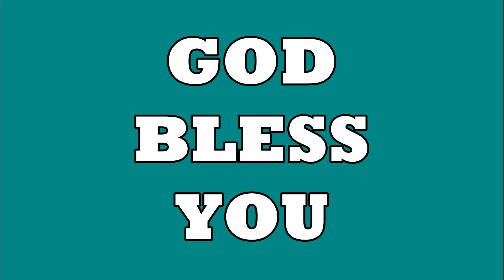WORSHIP CHORUSES(CONGREGATION SONG) 14/11/2021,AT SUNDAY WORSHIP SERVICE.ASIAN EVANGELICAL CHURCH.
WORSHIP CHORUSES(CONGREGATION SONG)  14/11/2021,AT SUNDAY WORSHIP SERVICE.

BY :
REV. DR.D.DHINAKARAN WITH
CONGREGATION
Asian Evangelical Church
Bangalore - 560033-BANGALORE.